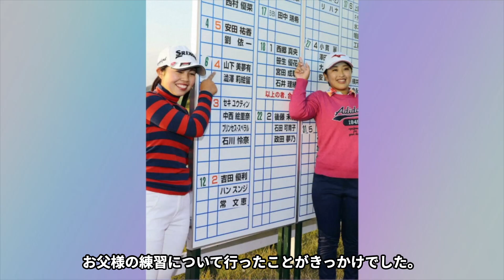山下美夢有が父親に語った想い...壮絶な生い立ちに涙が止まらない...通算10勝目を挙げた女子ゴルファーの耳を疑う現在の年収がヤバすぎた...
今回紹介するのは女子ゴルファーの山下美夢有さん。

山下美夢有さんの年収や生い立ちについて紹介します。